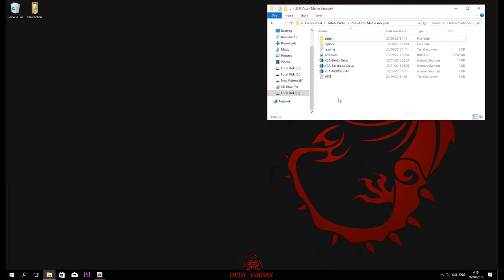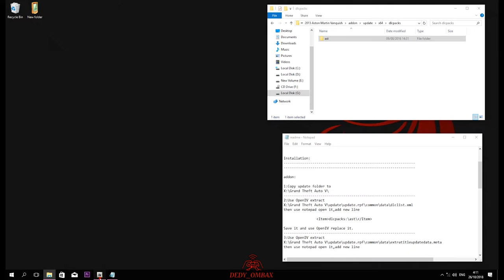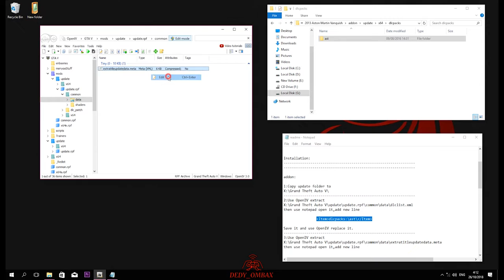Pasang Mod aston martin vanquish gta v indonesia